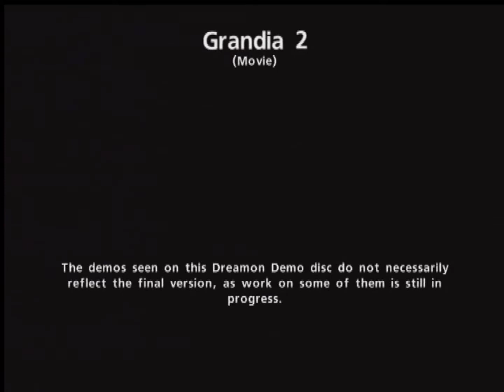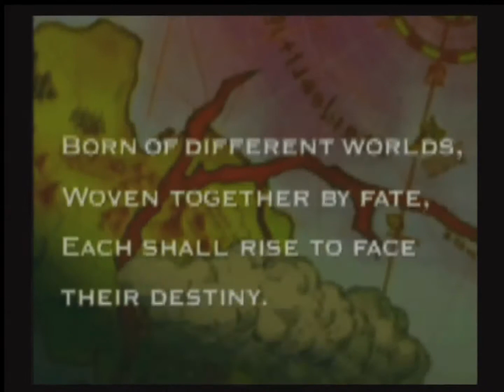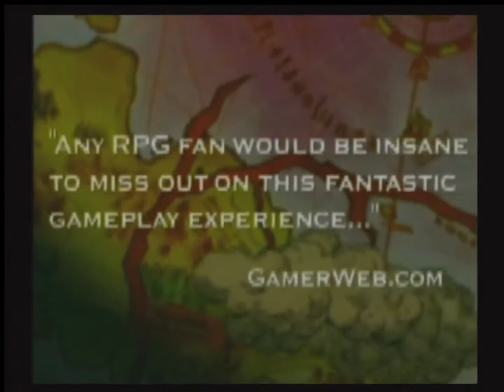Grandia 2 - Promo Video - Dreamcast - Dream On 19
Yay!  I finished 2019 with 10 Subscribers and I've made an unofficial aim to double that through 2020 so this is a pleasing start :-)

I'm aiming to upload a fair few new videos, some Dreamcast related, some obscure handheld stuff plus some other interesting bits, over the next week or two so keep your eyes peeled. Let me know the sorts of videos you'd like to see more of.

This is a promo video for the utterly awesome RPG Grandia 2. It has a brilliant battle engine and is definitely worth a play for fans of these games. This promo video is taken from the Dream On Volume 19 demo disk.

This is captured from actual hardware.